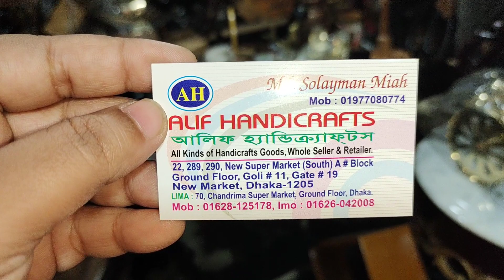100+টাকাথেকে কাঁঠের ট্রেডিশনাল জুয়েলারি,বক্স, লেডিসব্যাগ,সংসারের দরকারি আইটেম.Hand made wooden item.